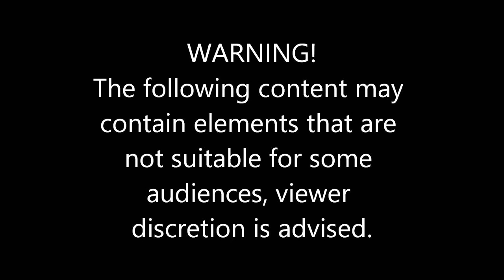Helen Did It! GTA 5 #643 Shadows Roleplay